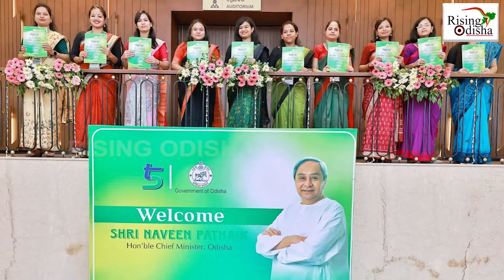10,000 Junior Teachers Recruitment In Odisha | Odisha Junior Teacher Recruitment 2024 | Odisha Govt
Odisha Govt Plans to Recruit More 10,000 Junior Teachers In Schools.